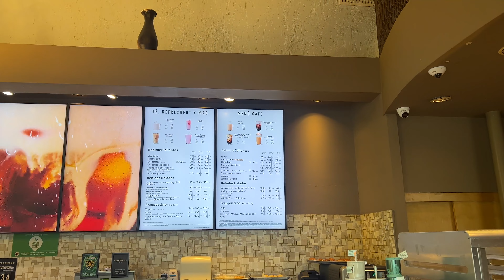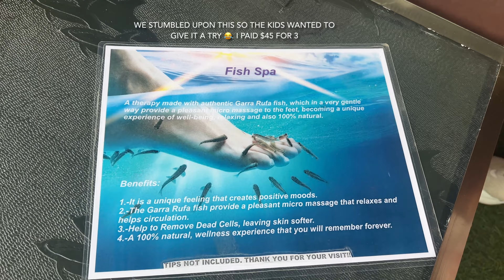Come explore Plaza Playacar with us in Playa del Carmen, MX | Family Travel | Mexico Vlog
Hey friends! We are back with another vlog. This footage was filmed August 31, 2023 and yes it is so late 🤦🏾‍♀️. We went to explore a shopping plaza in Playa del Carmen because our airbnb hosts had to do a deep cleaning that would last about 4 hours so to kill time check out what we got into.

For the fish spa I paid 3 for $45 USD which was a good deal.

After reviewing the footage I realized I didn’t record us eating lunch after the fish spa or doing a proper ending 🤦🏾‍♀️. Anywho we hope you all enjoy this video.

Drop any comments you have below or any type of content you would like us to share 👇🏽

New Product 🚨
“Thoughts of a Woman” Journal

Hi, I’m Niesha! I’m an Ohio girl living in Georgia with four children (11, 7, 6, 2 years old). I make videos about moms in business, motivational, being a single mom, moms in fitness, and family travel. I LOVE to travel, spend time with my family, eat good food, try new things and meet new people. Welcome!!

**New Introduction Coming Soon!!**

mom Vlog, mom blog channels, mom bloggers, cool mom mommy bloggers, mom vlogs, black moms on YouTube, Atlanta Creators, Mom Creator, Content Creation tips